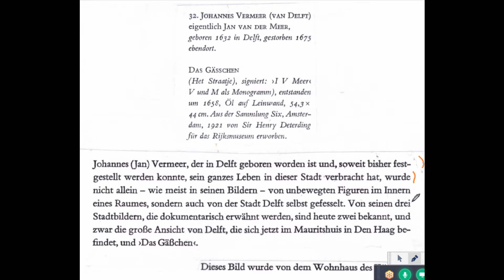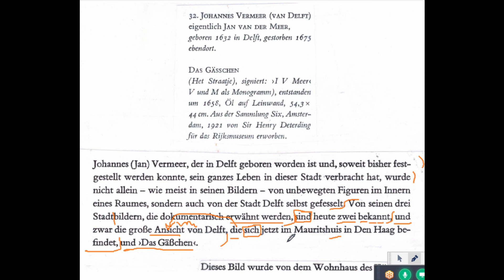Vermeer Portion 1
Vermeer Portion 1 from the Daily Portion of German by the Erasmus Academy.